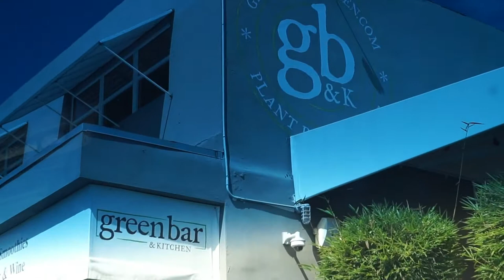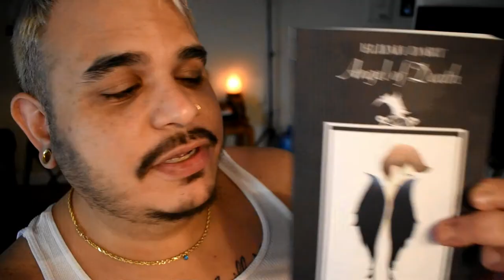WoofySocks Vlog - the BIG #3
Awesome MUST read books from Husband & Husband 👇🏼

-Jonathan L. Ferrara “Elijah Dart Angel of Death”
-Jonathan L. Ferrara “The Ghost of Buxton Manor”